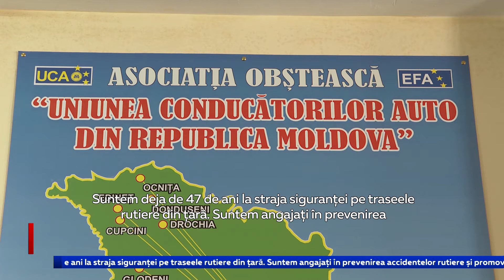ȚINTA SUPREMĂ, REDUCEREA ACCIDENTELOR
Anual în Moldova se aruncă aproximativ trei milioane de metri cubi de deșeuri și doar 10 la sută din ele sunt sortate și reciclate. Asta ar însemna că în scurt timp țara noastră riscă să se transforme într-o groapă imensă de gunoi. Ce presupune la propriu reciclarea deșeurilor și care sunt etapele acestei proceduri, aflăm din reportajul ce urmează.